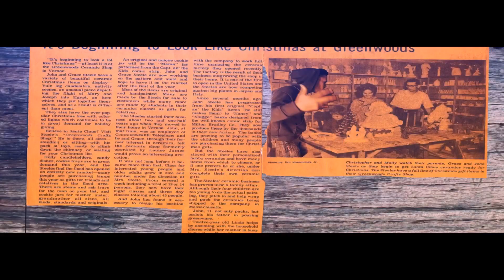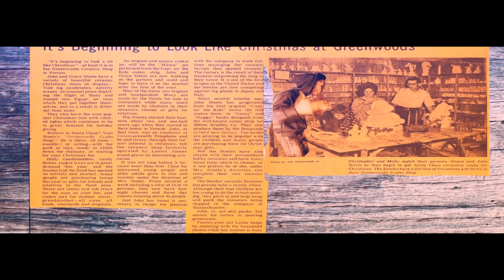Rony Salten | Me Voy a Rumbear | Video Oficial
(RONY SALTEN)

(Producción musical) (GOLDENMUSIC VI)🤳

Hoy ya esta Disponible en todas las plataformas digitales 🥉🥉

Me voy a Rumbear